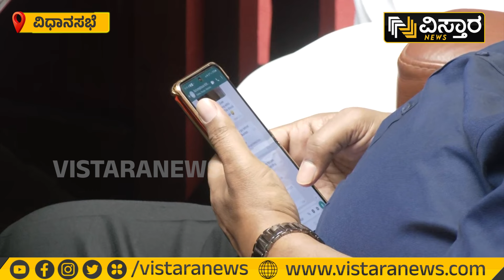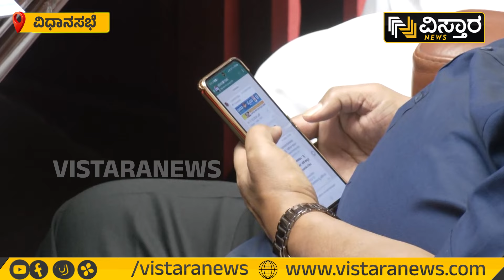Karnataka Legislative Assembly Session | ವಾಟ್ಸಾಪ್‌‌ ಚಾಟ್‌‌ಲ್ಲಿ ಬ್ಯುಜಿಯಾದ ಸದಸ್ಯ | Vistara News